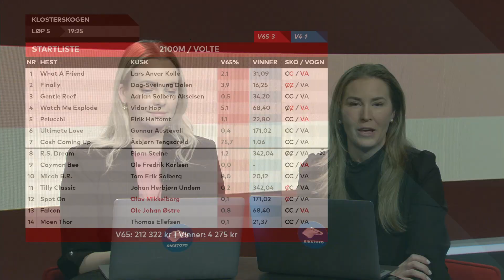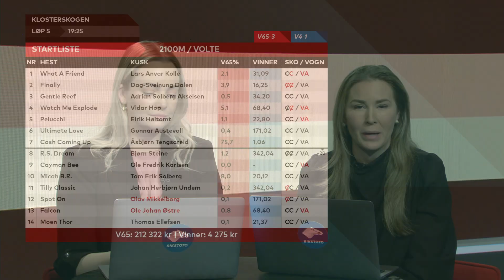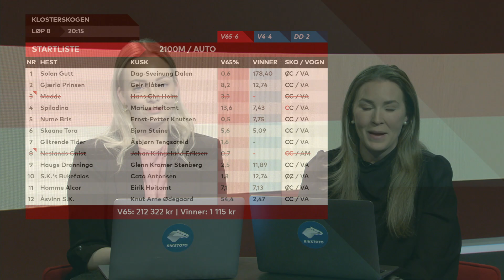V65-tipset til Klosterskogen 15. mars